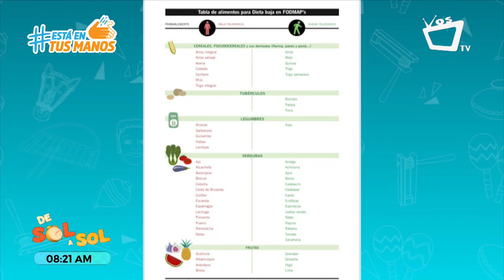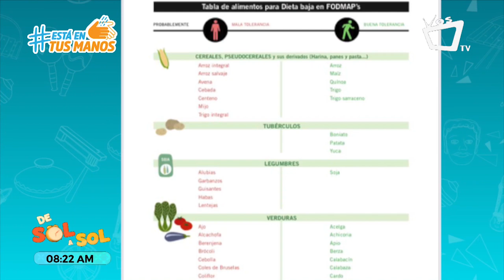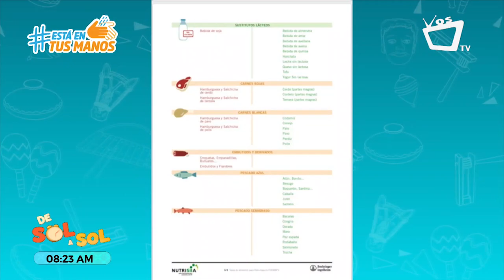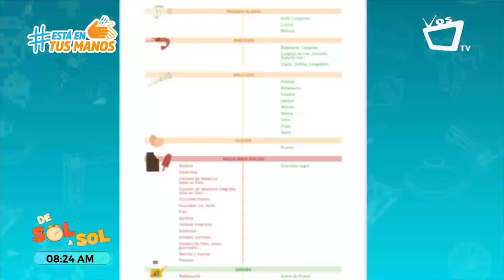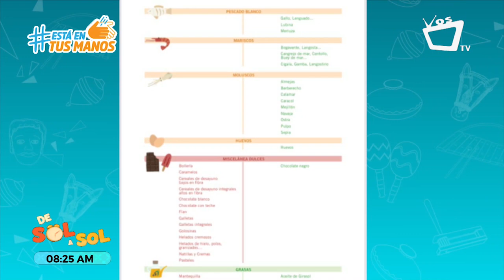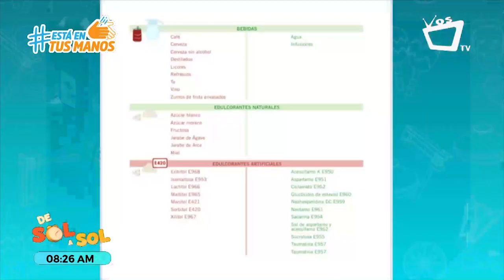¿Qué es la dieta Low FODMAP?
Es un tipo de dieta donde su principal fundamento es la limitación de alimentos que causan síntomas a nivel intestinal, tales como hinchazón abdominal y dolor en la parte inferior del abdomen, flatulencia, diarrea, distensión y alteración del hábito intestinal, etcétera.